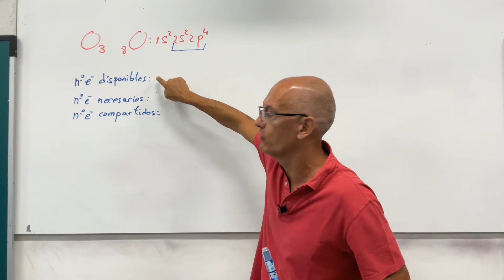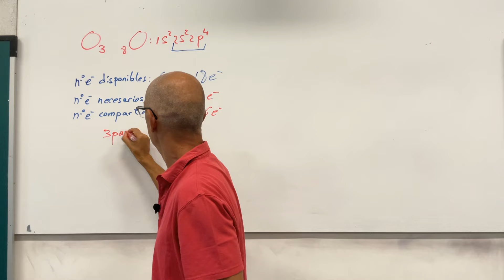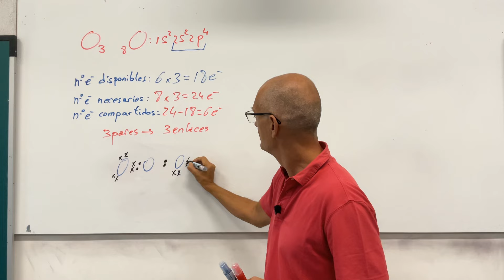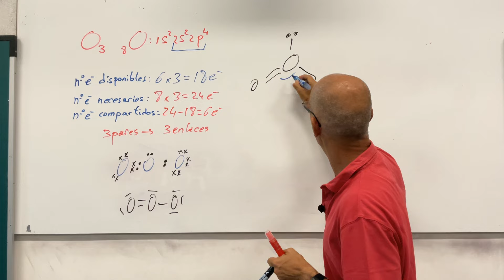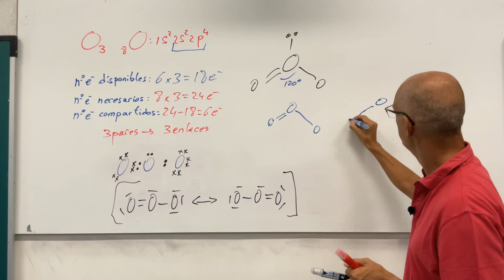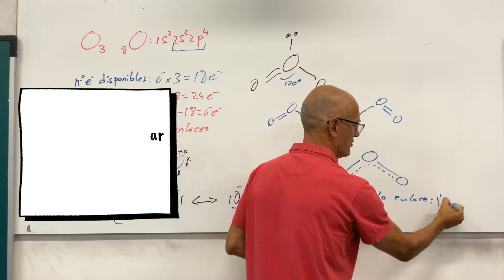Ozono estructura de Lewis y geometría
Estudio de la estructura de Lewis de la molécula de ozono, O3, su geometría y el concepto de resonancia
Muchos más ejemplos de estructuras de moléculas:
Estructura de Lewis del SO2 Dióxido de azufre. Explicada paso a paso considerando el fenomeno de la resonancia.
Lista de reproducción con de estructuras de Lewis muchas moléculas e iones: ácido carbónico, ión carbonato, ión nitrato, etc